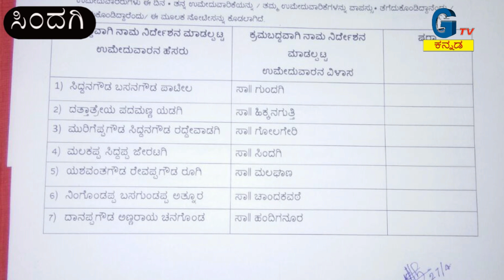27 4 2018--2 ಅಬ್ಬರಿಸಿದವರು ಟುಸ್ಸಾದರು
೧. ಅಬ್ಬರಿಸಿದವರು ಟುಸ್ಸಾದರು
ರಾಷ್ಟಿçÃಯ ಪಕ್ಷಗಳಿಗಿಂತ ನಾವೇನು ಕಡಿಮೆ ಇಲ್ಲ ಎಂಬಂತೆ ಅಬ್ಬರಿಸಿ ಮುಗ್ದ ಹಿಂಬಾಲಕರನ್ನು ರಣ ಬಿಸಿಲಿನಲ್ಲಿ ಓಡಾಡಿಸಿ ಕೊನೆಗೆ ಸ್ವಯಂ ನಿರ್ಧಾರವೋ ಇನ್ನಯಾರದೋ ಒತ್ತಡವೋ ತಿಳಿಯದು ನಾಮ ಪತ್ರ ಹಿಂತೆಗೆದುಕೊಳ್ಳುವ ಇಂದು ಕೊನೆಯ ದಿನ  ಸಿಂದಗಿಯಲ್ಲಿ ೧೮ ಅಭ್ಯರ್ಥಿಗಳ ಪೈಕಿ ೭ ಜನರು ನಾಮಪತ್ರ ಹಿಂತೆಗೆದು ಕೊಂಡಿದ್ದಾರೆ ಇವರಲ್ಲಿ ಪ್ರಮುಕರಾದ ಜೆಡಿಯು ಪಕ್ಷದ ಯಶವಂತರಾಯಗೌಡ ರೂಗಿ ಮತ್ತು ಪಕ್ಷೆತ್ರ ಅಭ್ಯರ್ಥಿಗಳಾದ ದಾನಪ್ಪಗೌಡ ಚನ್ನಗೊಂಡ ಮತ್ತು ನಿಂಗರಾಜ ಅತ್ತನೂರ. ಮತ್ತು ಇನ್ನಿತರರು ನಾಮಪತ್ರ ಹಿಂತೆಗೆದುಕೊಂಡರು.
೨. ಆಸೀಫ್ .ತಾಳಿಕೋಟಿ ಉತ್ತರಕ್ಕೆ ಜಾವೀದ ಬಿಜಾಪುರ ಪ್ರತ್ಯುತ್ತರ ಬಸವನ ಬಾಗೇವಾಡಿ ವಿಧಾನಸಭಾ ಮತ ಕ್ಷೇತ್ರದ ಅಭ್ಯರ್ಥಿಯಾದ ಅಪ್ಪುಗೌಡ ಪಾಟೀಲರ ಆಪ್ತರಾದ ರಾಜ್ಯ ವಿದ್ಯಾರ್ಥಿ ಘಟಕದ ಪ್ರಧಾನಕಾರ್ಯದರ್ಶಿ ಗಳಾದ ಆಸೀಫ್ .ತಾಳಿಕೋಟಿಯವರು ಕೋಲ್ಹಾರದಲ್ಲಿ ಆಯೋಜಿಸಿದ್ದ ಪತ್ರಿಕಾಗೋಷ್ಠಿಯಲ್ಲಿ ಮಾತನಾಡಿ ಕಾಂಗ್ರೆಸ್ ಸರ್ಕಾರ ಸುಳ್ಳು ಆರೋಪ ಮತ್ತು ಸುಳ್ಳು ಪ್ರಚಾರ ಮಾಡುತ್ತಿದೆ ಹಾಗೆಯೇ ಕೂಡಗಿ ಎನ್‌ಟಿಪಿಸಿ ರೈತರ ಹೋರಾಟಕ್ಕೆ ಸೂಕ್ತ ಬೆಂಬಲ ಕೊಟ್ಟಿಲ್ಲ ಹಾಗೆಯೇ ಯುವಕರಿಗೆ ನೌಕರಿ ಕೊಡಿಸುವಲ್ಲಿ ವಿಫಲರಾಗಿದ್ದಾರೆ ಎಂದು ಹೇಳಿದರು. ೦೨. ಅದೇರೀತಿ ಜಾವೀದ ಬಿಜಾಪುರ ಅವರು ಮಾತನಾಡಿ ಕಾಂಗ್ರೆÃಸ ಸರ್ಕಾರದ ದುರಾಡಳಿತದ ಬಗ್ಗೆ ವಿವರಣೆ ನೀಡಿದರು.ಕಾಂಗ್ರೆಸ್ ಪಕ್ಷದವರು ಎಆS ಪಕ್ಷದ ಬಗ್ಗೆ ತಪ್ಪಾಗಿ ಮಾತನಾಡಿದರೆ ಸರಿಯಾಗಿರೋದಿಲ್ಲ ಎಂದು ಟಾಂಗ್ ಕೊಟ್ಟರು.
೩. ಬೈಕ್‌ನ ನಿಯಂತ್ರಣ ತಪ್ಪಿತು ಹುಡುಗನ ಜೀವ ಹಾರಿತು.
ವಿಜಯಪುರ ಜಿಲ್ಲೆ ಬಸವನ ಬಾಗೇವಾಡಿ ತಾಲೂಕಿನ ಕೂಡಗಿ ಬಳಿ ನಿಯಂತ್ರಣ ತಪ್ಪಿ ಬೈಕ್ ಮೇಲಿಂದ ಬಿದ್ದು ಸವಾರ ಸಾವನಪ್ಪಿದರೆ ಮತ್ತೋರ್ವ ಗಾಯಗೊಂಡಿದ್ದಾನೆ.
ಮೃತಪಟ್ಟವರನ್ನು ಬಾಗಲಕೋಟೆ ಜಿಲ್ಲೆ ಮುಧೋಳ ತಾಲೂಕಿನ ಮಹಾಲಿಂಗಪುರ ನಿವಾಸಿ ರಾಕೇಶ ಹೂಗಾರ ಗಾಯಗೊಂಡ ಇನ್ನೊರ್ವ ವ್ಯಕ್ತಿ ಕೂಡಗಿ ಗ್ರಾಮದ ಭೀಮಶಿ ಹೂಗಾರನನ್ನು ಆಸ್ಪತ್ರೆಗೆ ರವಾನಿಸಲಾಗಿದೆ. ಈ ಪ್ರಕರಣ ಬಸವನ ಬಾಗೇವಾಡಿ ಪೊಲೀಸ್ ಠಾಣೆಯಲ್ಲಿ ದಾಖಲಿಸಲಾಗಿದೆ.